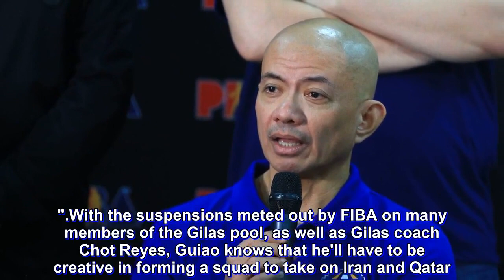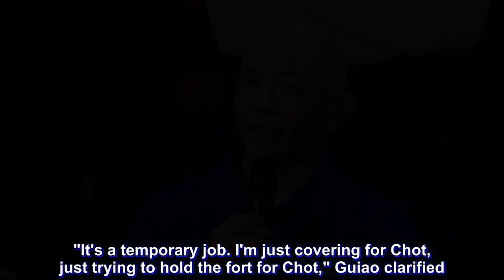Guiao says World Cup Qualifiers coaching job hard to turn down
NLEX head coach Yeng Guiao initially wanted to think about accepting the job of leading Gilas Pilipinas in the next window of the FIBA Asian Qualifiers but he admitted that it would be very difficult to say no.

"I actually asked for some time to decide. It's difficult to say no," Guiao said after finishing their practice one day before facing China in Jakarta. "I had no plans to prolong my stint with the Philippine team after the Asian Games."

While the multi-titled head coach is wearing the country's colors for the Asiad, his PBA team is currently campaigning in the Governors' Cup without him.

However, led by their warrior of an import in Olu Ashaolu, the Road Warriors have done very well so far as they won both their games, beating the TNT KaTropa and NorthPort Batang Pier.

"I wanted to go back to NLEX because I might lose my job if I didn't. Coach Jolas (Jojo Lastimosa) has settled down and my staff is doing an excellent job there," Guiao said. "Boss MVP (Manny V. Pangilinan) asked me and it's hard to turn your back on the challenge."

With the suspensions meted out by FIBA on many members of the Gilas pool, as well as Gilas coach Chot Reyes, Guiao knows that he'll have to be creative in forming a squad to take on Iran and Qatar.

"Because of the suspensions, only Gabe (Norwood), June Mar (Fajardo), and Baser (Amer) will be available so we'll have to look for nine other guys. We'll have to change the system somehow, at least for this window," he stated. "I'm not particularly aware of the system of coach Chot (Reyes). It's difficult to try and run a system that I do not know."

Guiao hopes that some of his players from the Asian Games could also join that team as he has seen potential in the unit.

"With the way we've bonded together, this is a very tightly-knit group. There's some chemistry here already," he explained. "They just like the camaraderie and companionship. I would have wanted to play the (Gilas pool) guys but we can't so for the meantime we'll look for other guys."

The problem with this is that the eligibility rules of the Asian Games are very different from FIBA's.

For the Asian Qualifiers, Stanley Pringle, Christian Standhardinger, and Jordan Clarkson cannot be on the same team -- only one of them can take the spot of the team's naturalized player.

"It's a temporary job. I'm just covering for Chot, just trying to hold the fort for Chot," Guiao clarified. "Right now, I don't want to be distracted from the job at hand because we have a really tough task ahead of us against China. I'll try to leave that at the back of my mind and think about it later."